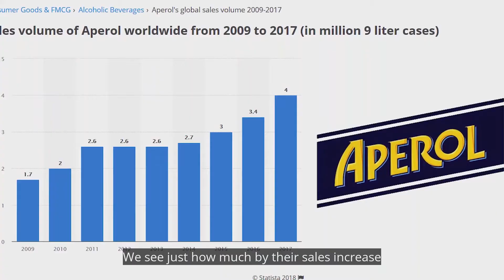How Did The Aperol Spritz Become So Popular?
How the Aperol Spritz came to be.